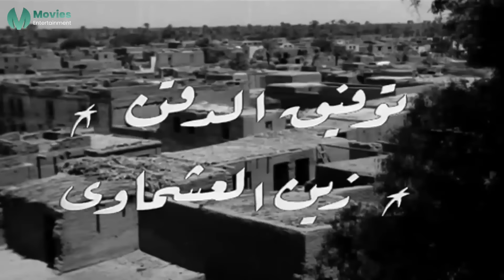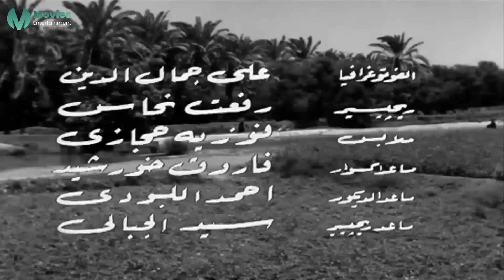فيلم سيرة البطل الشعبي الأسطورى | أدهم الشرقاوي | الشهير بروبن هود العرب، بطولة عبد الله غيث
يروي سيرة البطل الشعبي الأسطورى أدهم الشرقاوي الشهير بروبن هود العرب، والذي ناضل لسنوات طويلة ضد الاحتلال البريطاني، ويحاول دفع المظالم عن أهالي قريته.
ﺇﺧﺮاﺝ: حسام الدين مصطفى (مخرج)  طلعت علام (مخرج مساعد)
ﺗﺄﻟﻴﻒ: زكريا الحجاوي (الرواية)  سعد الدين وهبة (سيناريو وحوار)
طاقم العمل: لبنى عبدالعزيز،  شويكار ، سميحة أيوب  ،صلاح منصور ، توفيق الدقن ، زين العشماوي، عبد الله غيث
أهم أعمال عبد الله غيث
الأفلام
ديك البرابر:1992-تايكون الدخاخرى
عصر القوة:1991-أدهم الفيومي
ملف سامية شعراوي:1988-قائد القوات المسلحة
نجع العجايب:1988-قصير
البيات الشتوي:1987-سالم الفلاح
أفغانستان لماذا ؟:1984
رجل اسمه عباس:1978
الوليد والعذراء:1977
الرسالة:1976-حمزة بن عبد المطلب
الشيماء: أخت الرسول:1972-ضيف شرف - خالد بن الوليد
حكاية من بلدنا:1969-عوض
السمان والخريف:1967-حسن
ثمن الحرية:1967-الضابط محمد درويش المصري
الحرام:1965-عبدالله
ذكريات التلمذة:1965-باهر
أدهم الشرقاوي:1964-أدهم الشرقاوي
رابعة العدوية:1963-لص
لا وقت للحب:1963-سيد محمد ابراهيم
رجل بلا قلب:1960-عبد الله
بياعة الورد:1959
عاشت للحب:1959
وكيل النائب العام
المسلسلات
الثعلب:1993-محمد أنور السادات
الصمت:1993
الوعد الحق:1993-حرب بن أمية
حكاية شفيقة ومتولي:1993-هريدي (أبو متولي)
ذئاب الجبل:1993-علوان البكري
المال والبنون ج1:1992-عباس الضو
بوابة الحلواني ج1:1992-شلش الحلواني
بيوت في المدينه:1992
حصاد الحب:1992-فرغلي عبدالجبار
زمن الحلم الضائع:1992-الحاج نعمان
ساعة ولد الهدى:1992
وداعاً قرطبة:1992
الخطر:1991
تحت ظلال السيوف:1991-ضرار بن الأزور
كنوز لا تضيع:1990
مجالس العرب: من مجالس هارون الرشيد:1990
أحزان نوح:1989-نوح
الحب في عصر الجفاف:1989-علي بك
دوار يا زمن:1988
الساقية تدور:1987-العمدة فهمي الأشقر
القضاء في الإسلام ج1، ج2:1987، 1989-أبو جعفر المنصور
الكتابة على لحم يحترق:1987
الوجه الآخر:1987-جلال الدين الألفي
رحمه:1987
لا إله إلا الله ج3:1987-الحكيم آي
مصرع المتنبي:1987-المتنبي
حارة الشرفا:1986-إبراهيم
ابن تيمية:1985-ابن تيمية
إبن عمار:1985
الجراد والأرض:1985
دوامة الحياة:1985
رسول الإنسانية:1985
البركان:1984-عتريس أبو شامة
السندباد:1984
زهرة والمجهول:1984
الجزار الشاعر:1983
عابر سبيل:1983-نوح عبدالباري آدم/عطية الصيرافي
موسى بن نصير:1983-موسى
نور الإسلام:1983-عبدالله
الأب العادل:1982
شعراء المعلقات:1982-عمرو بن كلثوم
محمد رسول الله ج3:1982-عاموس
وتوالت الأحداث عاصفة:1982-العميد رشدي
الشك:1981
محمد رسول الله ج1:1980-الراوي
الصقر:1979
دمعة ندم:1979-الحاج بسيوني
طيور بلا أجنحة:1979-أيوب
قلب بلا دموع:1979
ليلة سقوط غرناطة:1979-غسان الغساني
أبناء في العاصفة:1978-علوي
عنترة:1978-شيبوب
الإنسان والحقيقة:1976
سليمان الحلبي:1976-السيد
القضبان:1974-أحمد
الأخرس والقلادة الخشبية:1972
المتهمة:1972-مظهر
قضية صقر:1972
المجنون:1971
النصيب:1971
العصابة:1970-فتحى البنهاوى
الممكن:1970-الكاتب مصطفى محمود
بعد العذاب:1969-سلام
لا تنظر إلى الوراء:1968
الرجل ذو الوجه القبيح:1967
السائر وحده:1967
وجهان للحقيقة:1967
الضحية:1964
خيال المآتة:1964
عروس اليمامة:1964
قصة مدينة:1964
هارب من الأيام:1963
عذراء مكة:1961
أبو زيد والناعسة
العدل والتفاحة
الكبرياء تليق بالفرسان
المجاهدون
المجاهدون
خفايا البيوت (البيوت أسرار)
رجال فوق الصخور: صخر
شيء من الخوف
عبدالرحمن الغافقي
فوتوغرافيا
قرية الرعب
قلوب فقدت الحب
من سيرة بني هلال: عزيزة ويونس: أبو زيد الهلالي
موعد مع الخوف: رضوان
هنداوي
وجاء الإسلام بالسلام